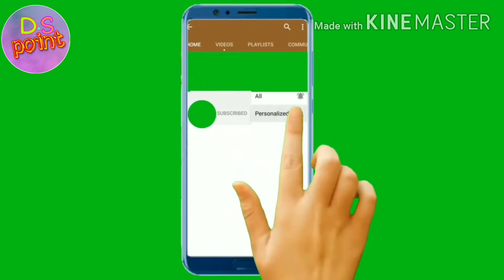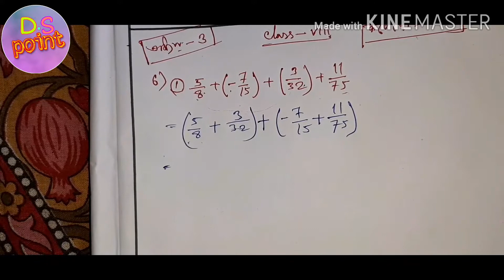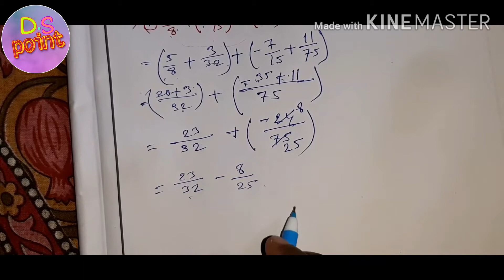Class 8 অধ্যায় -3\\ কষে দেখি- ৩ \\Part 2\\মূলদ সংখ্যার ধারণা\\WB Math Solution\\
সহজ পদ্ধতিতে অঙ্কের সমাধান...

কষে দেখি -৩( পার্ট -১)